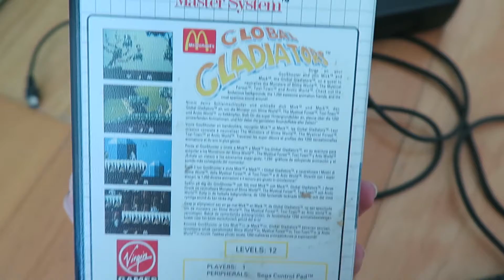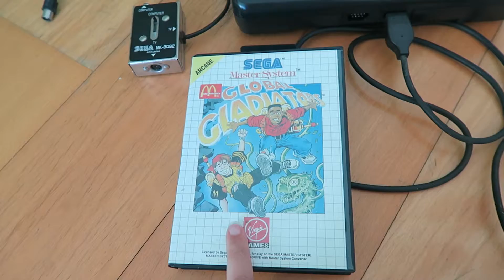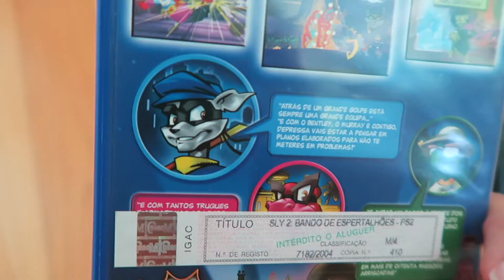Consolas do meu tempo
Um vídeo onde mostro as consolas que usei e as memórias que trazem.